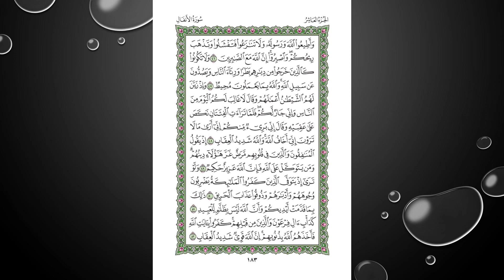Sheikh Shuraim Sura Al Anfal سورة الأنفال الشيخ سعود الشريم page 183